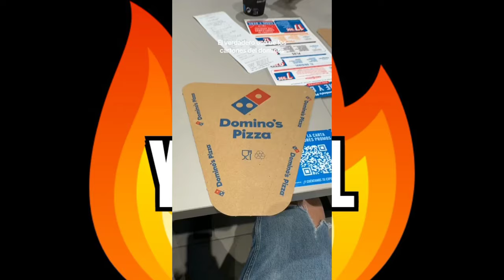INTENTA NO REÍRTE 😆 SI TE RÍES PIERDES 😆 Videos De Risa Muy Graciosos 2024 | 6